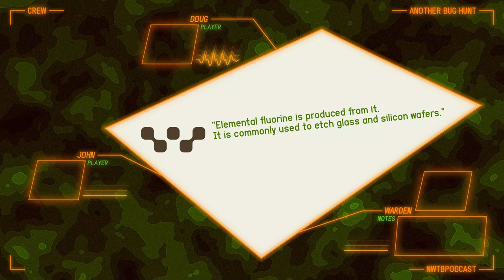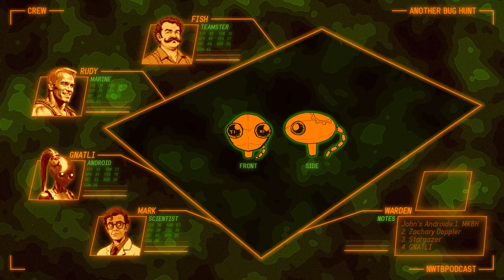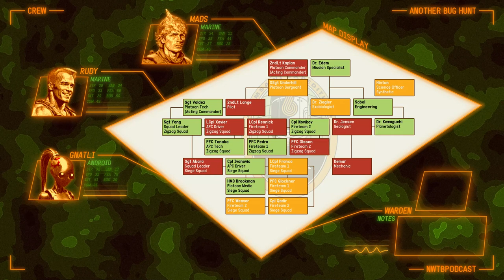Another Bug Hunt | Mothership Sci-Fi Horror RPG | Episode 2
The face ripping second episode of our Actual Play of Scenario 1 of Another Bug Hunt: The Introductory Adventure for the Mothership Sci-Fi Horror RPG published by Tuesday Knight Games.

- All 3 podcast episodes available now.
- Early access

CHAPTERS
00:00 Intro
07:40 Bug Attack!
30:43 The Garage
41:25 The Lab
49:08 The Dropship
55:20 Investigations
01:04:45 Outro and Outtakes

Effect author credits:
Youlean Oscilloscope - Youlean